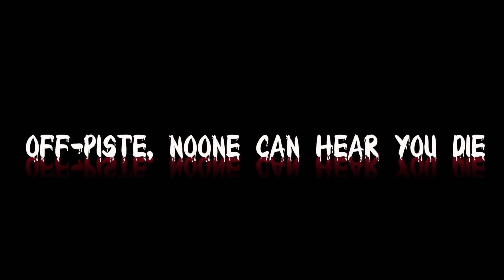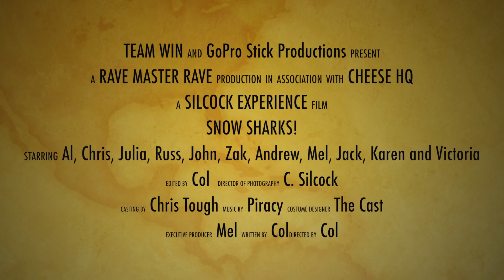Snow Sharks! - Les Arcs March 2013